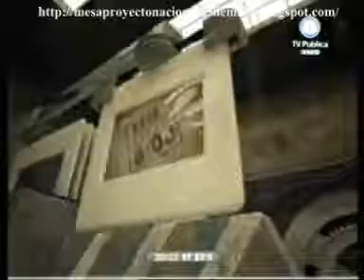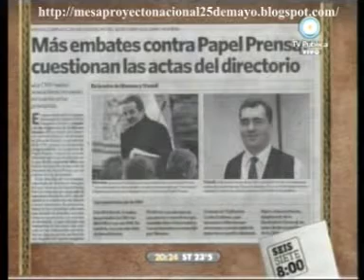678 24/11/09 Diputados ivestigaria a Papel Prensa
PRIMER INFORME